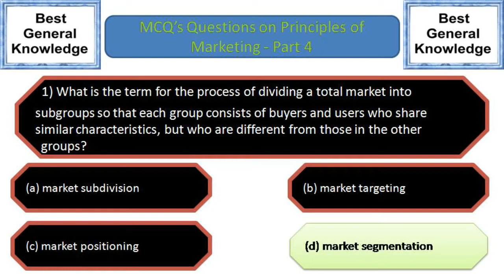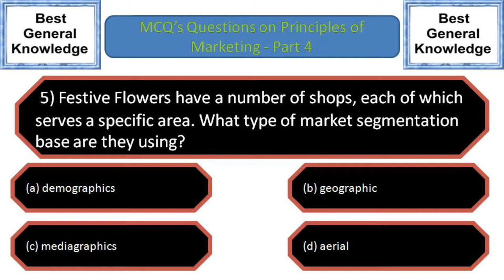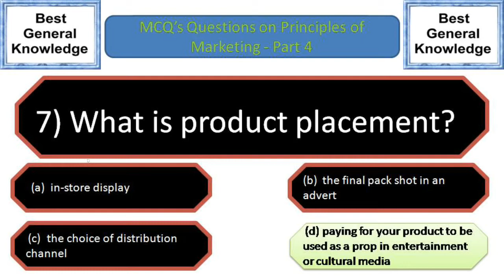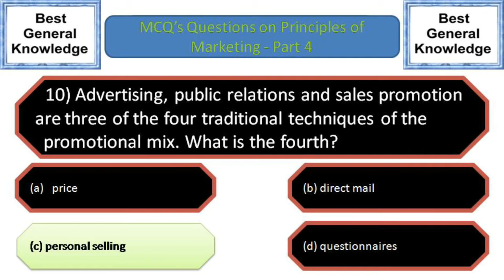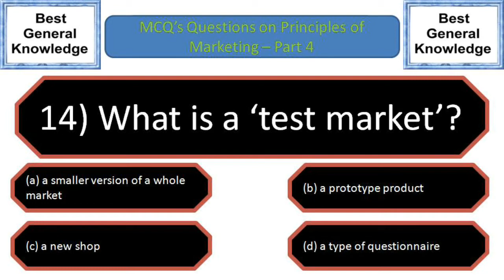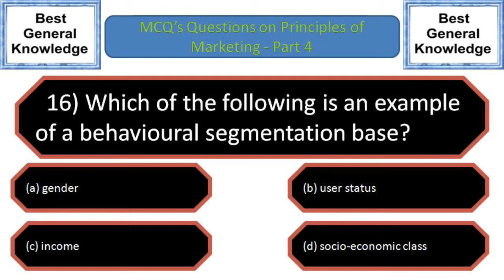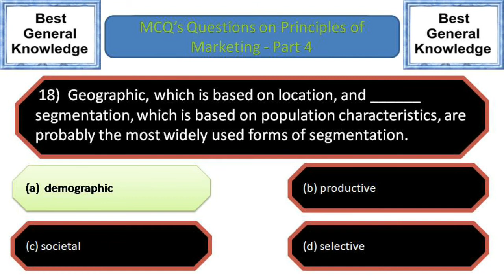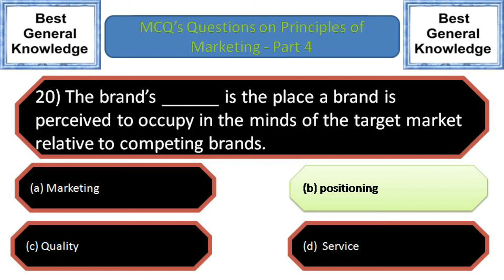MCQ Questions on Principles of Marketing Part 4 | Multiple choice Questions Marketing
Welcome to the Channel Best General Knowledge

In this Video you will get the top 20 most important MCQ's questions on Principles of Marketing

It includes the Multiple Choice Questions on Principles of Marketing

Also See:-